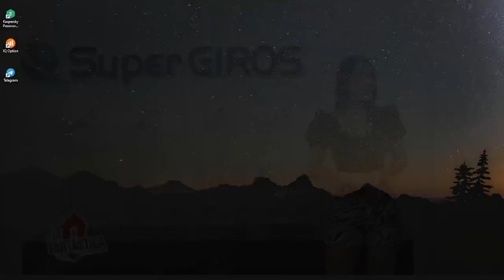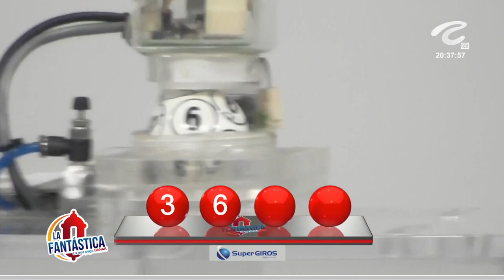LA FANTÁSTICA NOCHE Resultado del DOMINGO 26 DE JUNIO de 2022 ✅🥇🔥💰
Hola buenas noches, te presentamos los resultados de las loterías y chances en Colombia, vamos con el Resultados del Chance La Fantástica noche del DOMINGO 26 DE JUNIO de 2022.